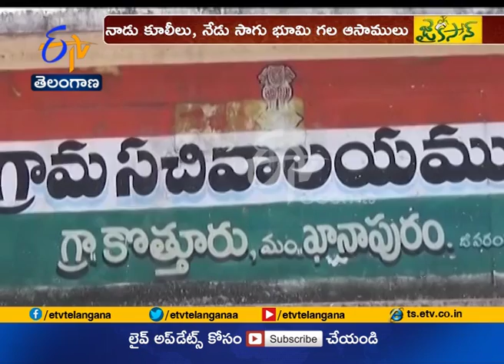Jaikisan TS | 8th May 2018 | పొదుపు సంఘం చొరవతో రైతులుగా మారిన సాగుకూలీలు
జీవితంలో ఆర్థికంగా బలపడాలంటే, ఖర్చుల విషయంలో క్రమశిక్షణ అలవర్చుకోవాలి.. ఎంత పెద్ద ఉద్యోగం చేస్తున్నా... వ్యయాల పట్ల కఠినంగా లేకుంటే భవిష్యత్తు ప్రశ్నార్థకమవుతుంది. ఇలా పొదుపు ఔన్నత్యాన్ని గమనించిన మహిళమణులు ఒక్కో రూపాయిని కూడబెడుతూ ఆర్థికంగా బలపడుతున్నారు. ఇలా రాష్ట్రంలో ఎన్నో మహిళ సంఘాలు పొదుపు జపంతో దూసుకెలుతున్నాయి. కానీ వరంగల్‌ గ్రామీణ జిల్లాలోని ఓ మహిళ పొదుపు సంఘం మాత్రం ఏకంగా భూమిని కొనుగోలు చేసి వ్యవసాయం చేస్తూ లాభాలు ఆర్జిస్తోంది. ఒకప్పుడు కూలీలుగా ఇతరుల పొలాల్లో వ్యవసాయ పనులు చేసిన ఈ మహిళలు...ప్రస్తుతం యజమానులుగా అవతారమెత్తి. రాష్ట్రానికే ఆదర్శమయ్యారు.